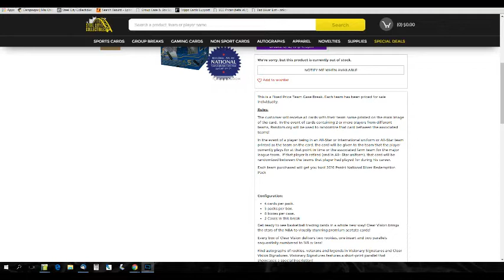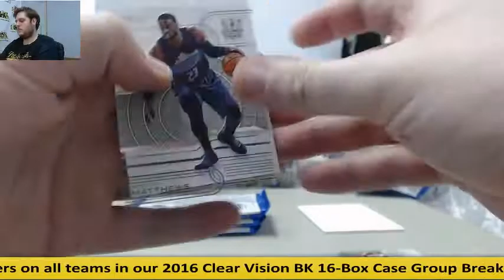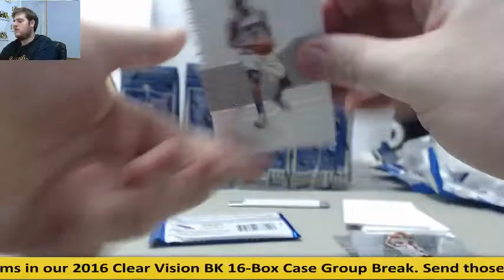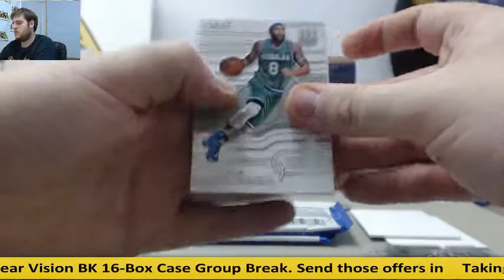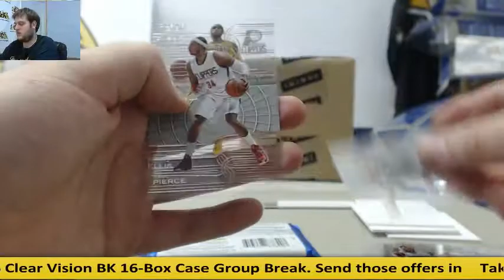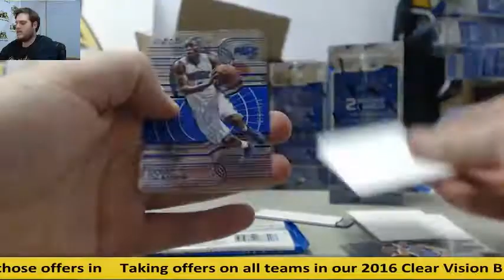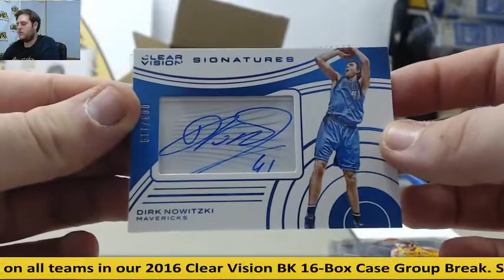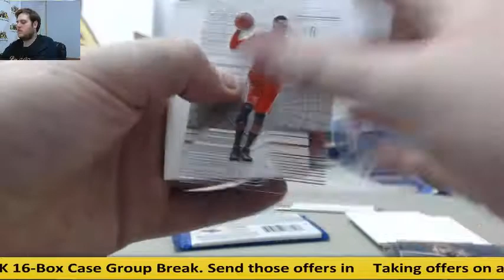2015-16 Panini Clear Vision BK Fixed Price Team 16-Box Group Break #2 national packs